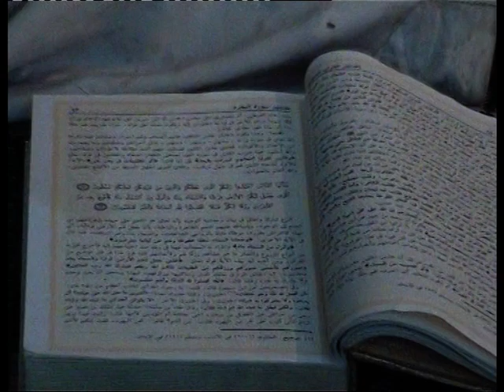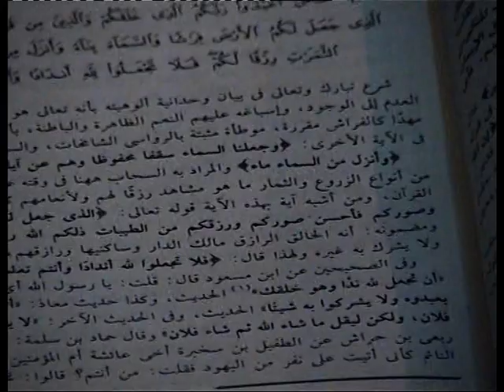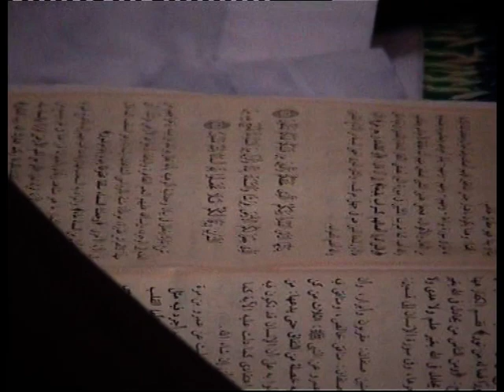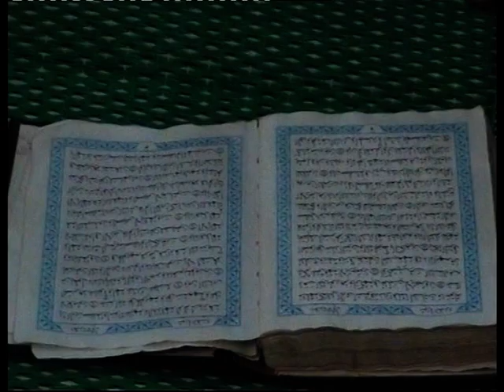17 Tafseer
Shaikh Awwal Albani Zaria